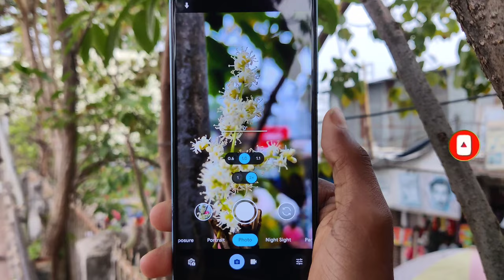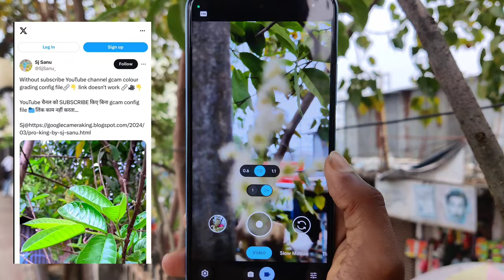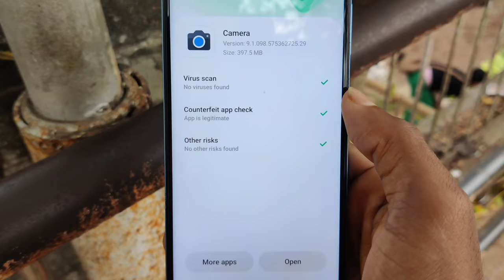How to install Perfect GCAM port Your Phone 🔥. Take - High Quality Photos ✅. Best Gcam in 2024 .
SJ sanu 🔥